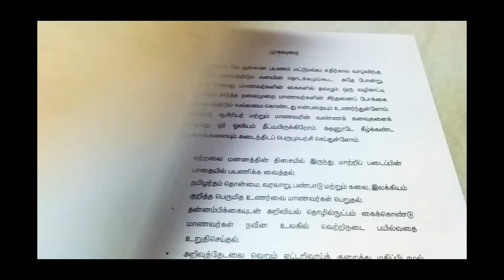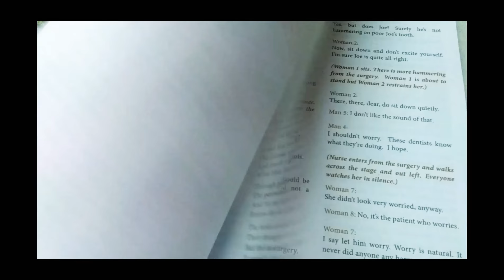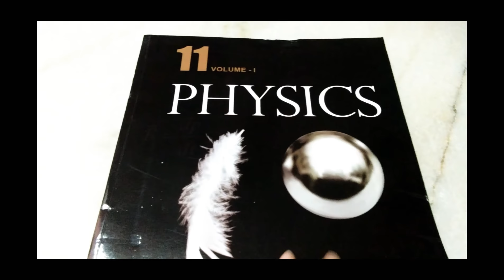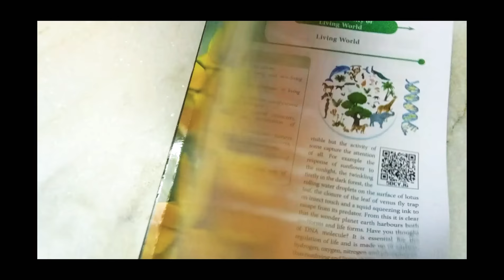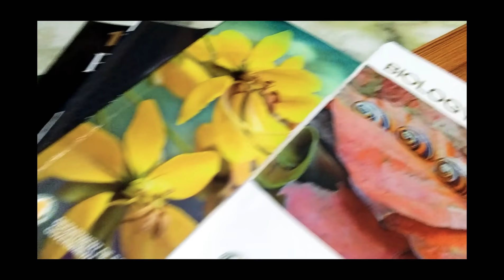TN 11th std BOOKS REVIEW in tamil With price details // TAMILNADU NEW SYLLABUS //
-TNSyllabus Tamil.